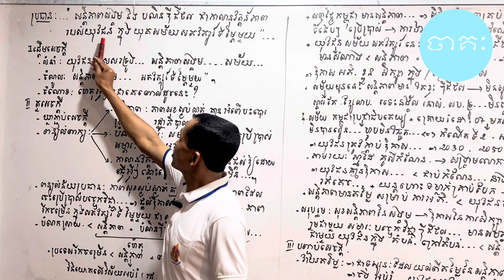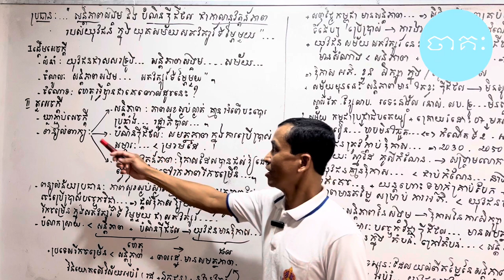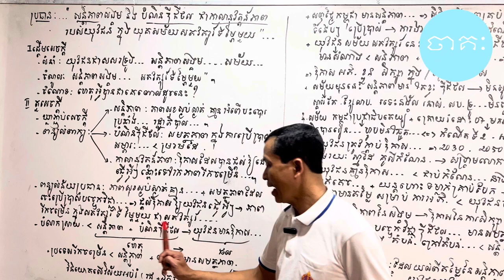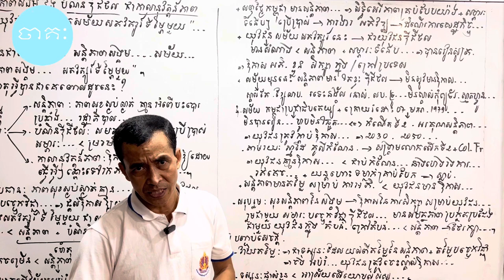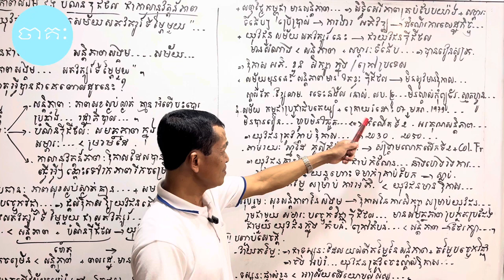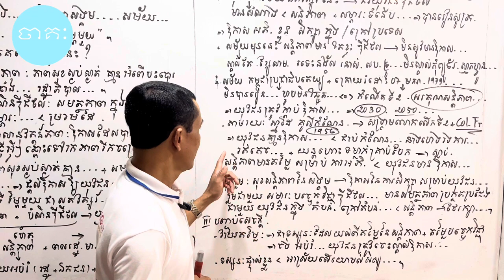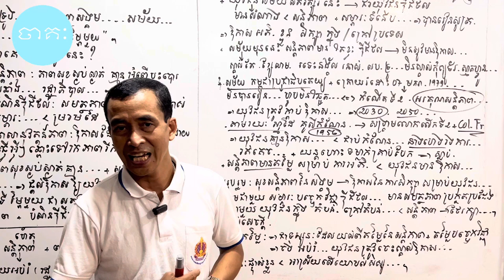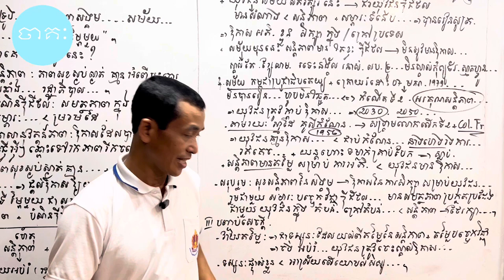គម្រោងតែងសេចក្តី៖ សន្តិភាពសង្គមនិងបំណិនឌីជីថលជាកាលានុវត្តន៍ភាពរបស់យុវជនក្នុងយុគសម័យសតវត្សរ៍ទីម្ភៃមួយ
- ចែករំលែកចំណេះដឹងដល់មិត្តអ្នកទស្សនាមិនចេះរីងស្ងួត
- ធ្វើអក្ខរកម្មពេញមួយជីវីត លុបបំបាត់អនក្ខរភាព
- ហ្វឹកហាត់ដើម្បីអភិវឌ្ឍសមត្ថភាពជានិច្ច
- រៀនដើម្បីដឹង អភិវឌ្ឍខ្លួនឯងនិងរៀនរស់នៅដោយសុខដុមជាមួយគ្នា

សូមអរគុណចំពោះការគាំទ្ររាល់វីដេអូរបស់ក្រុុមយើងខ្ញុំ។ សូមអរគុណ!!!